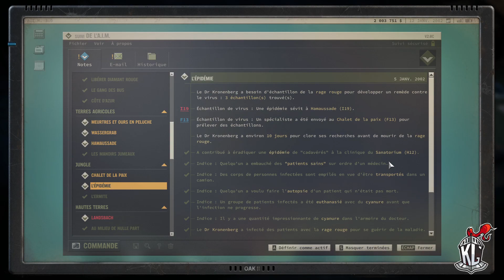Jagged Alliance 3 - Pour quelques dollars de plus - Episode 86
On se retrouve sur Jagged Alliance 3, jeu développé par Haemimont Games et édité par THQ Nordic. Le jeu est en accès anticipé depuis le 14 Juillet 2023. Il s'agit d'un jeu de rôle tactique où vous dirigez des mercenaires pour réussir vos missions.

Le ménage continue, de plus en plus vers l'Est.

Intro